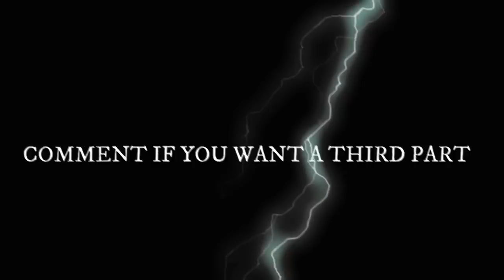What would have happened if Goku was betrayed |Vados and the Sayayin God |EP 2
Drawing of Vados by Dannyjs611  is a very good drawing
all this content is created and edited by me...

Our Warrior Goku goes through many tests, in the end he will only have Fords, she will join Goku to solve the problems of the universes and the deities in the process these two without realizing it would begin to have affection, but in the end the betrayal it would ruin everything.

 2k like for second part🐾